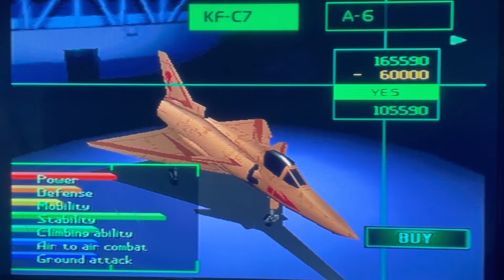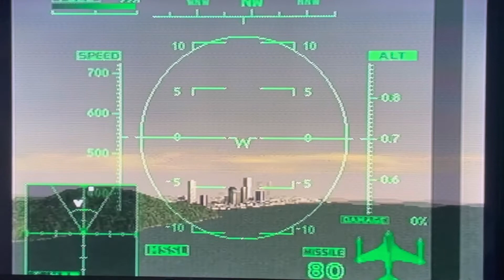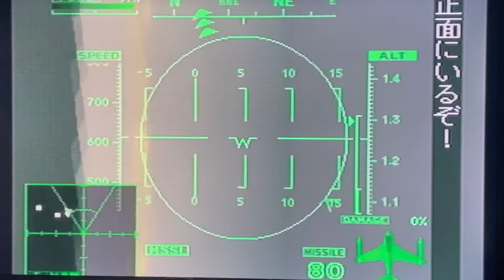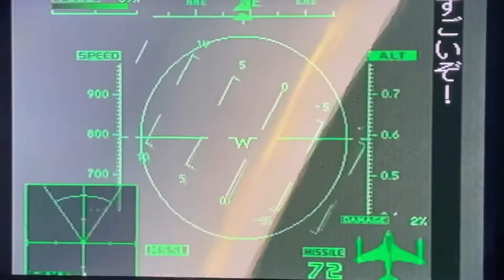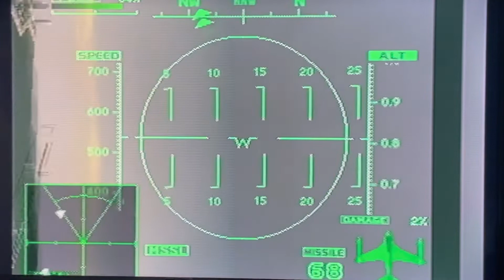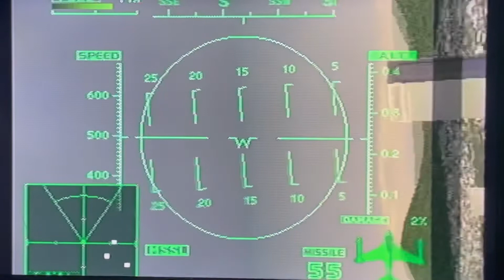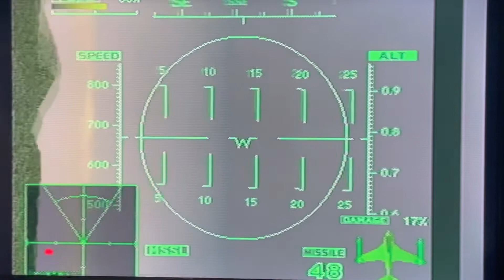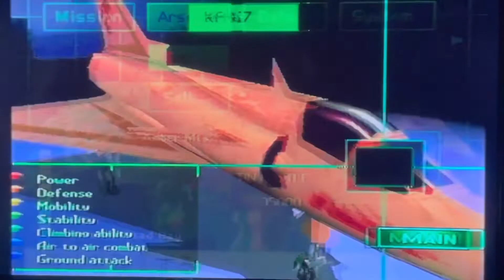字幕プレイPS2【エースコンバット2】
字幕プレイPS2
         【エースコンバット2】

難易度: normal

スマホ、スマホアプリだけで編集し下手ながら頑張っています。

少しでも懐かしいを感じてもらえたら幸いです。

A-6イントルーダーが気になった方は
『A-6イントルーダー怒りの翼』を検索